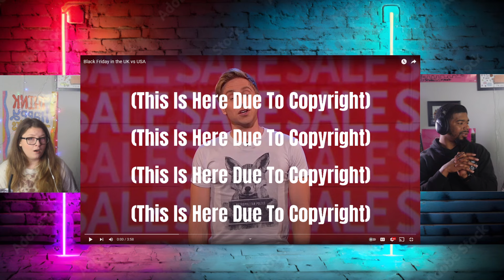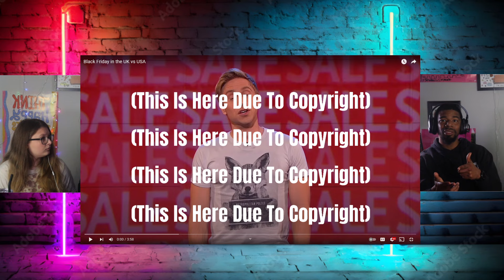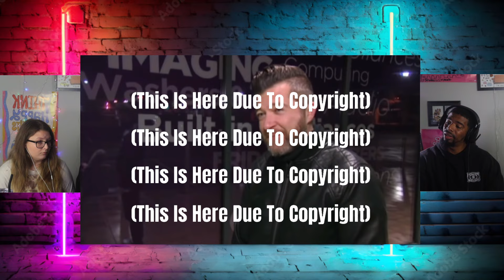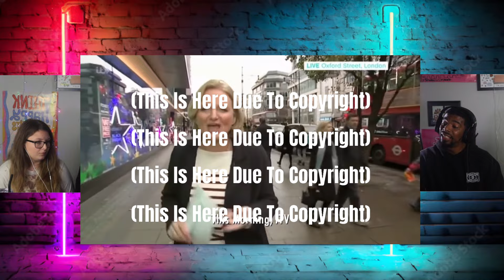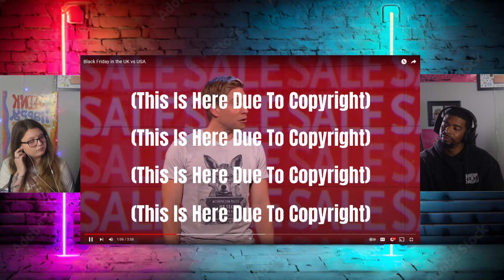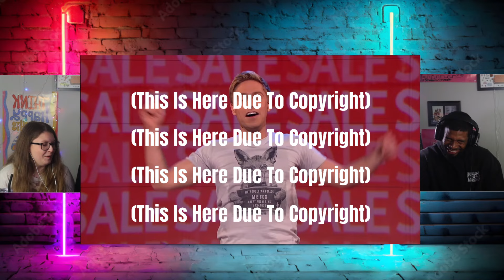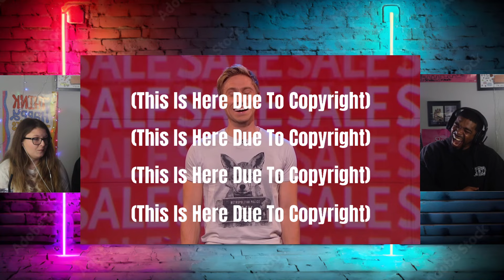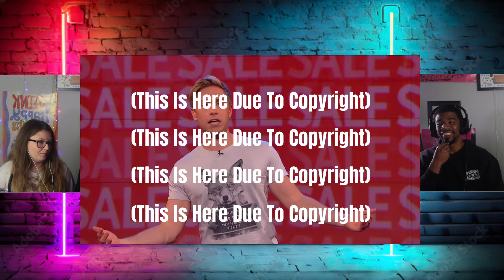AMERICANS REACT TO | Black Friday in the UK vs USA